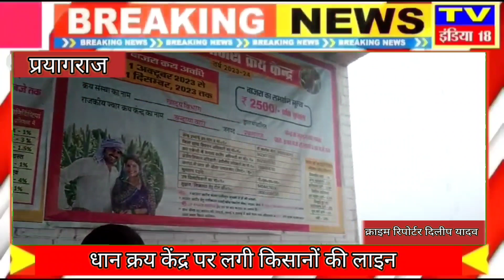धान क्रय केंद्र पर लगी किसानों की लाइन, मौसम की मार से किसान परेशान